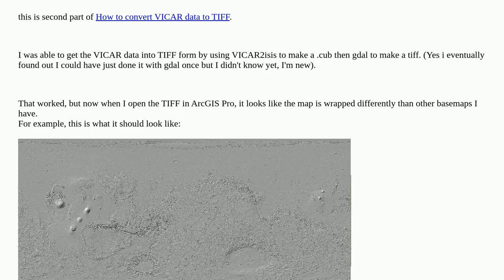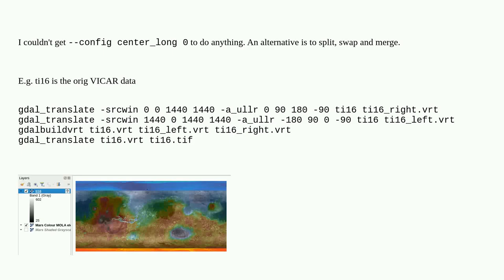Gis: Converting map from 0 to 360 to -180 to 180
Converting map from 0 to 360 to -180 to 180

A special thanks goes out to the community

  gdal arcgis-pro gdalwarp mars